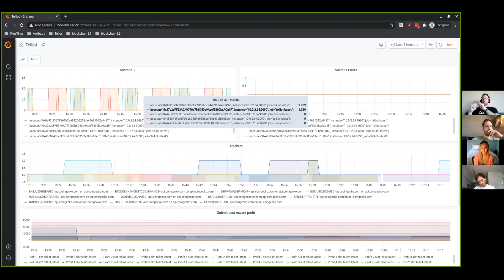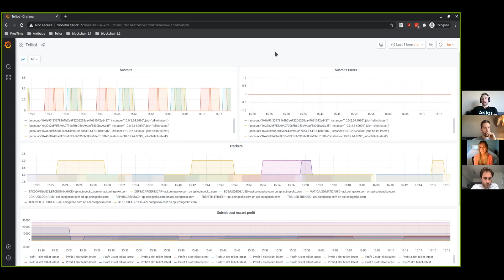Tellor Community Call - 3/30/21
On this call we say our farewells to JG and wish him well.
We talk about new job postings coming, update to our miner, Telliot, and take your questions!